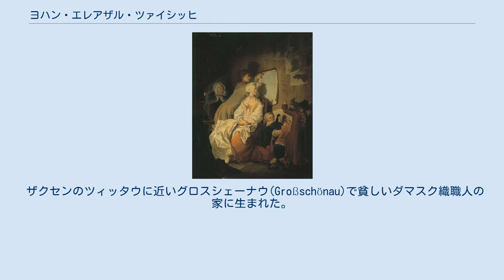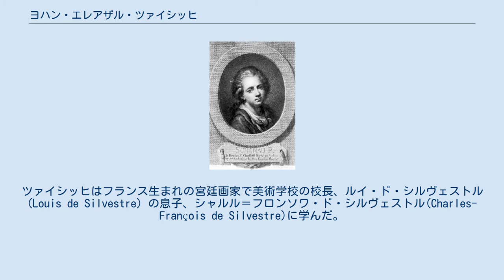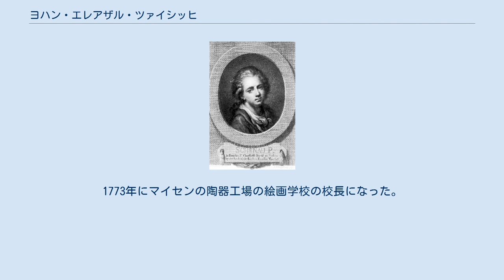ヨハン・エレアザル・ツァイシッヒ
ヨハン・エレアザル・ツァイシッヒ(Johann Eleazar Zeissig、1737年11月7日 - 1806年8月23日）はドイツの画家である。
風俗画を描き、陶器のデザインもした。
フランスで活動した時期から、故郷、ザクセンのシェーナウ(Schönau)に因んで、ヨハン・エレアザル・シェーナウ(Johann Eleazar Schenau)と名乗った。
ドレスデンの美術アカデミーの校長を務めた。
 ザクセンのツィッタウに近いグロスシェーナウ(Großschönau)で貧しいダマスク織職人の家に生まれた。
父親から教育を受け、早くから絵の才能を見せると、12歳の時、ドレスデンに送られ、法律家の事務員をしながら絵を学んだ。
ドレスデンの宮廷画家、アントン・ラファエル・メングスの弟子たちに援助されて宮廷の美術学校で学ぶことができた。
ツァイシッヒはフランス生まれの宮廷画家で美術学校の校長、ルイ・ド・シルヴェストル(Louis de Silvestre) の息子、シャルル＝フロンソワ・ド・シルヴェストル(Charles-François de Silvestre)に学んだ。
 1754年にプロイセンとフランスの間に七年戦争が起こり、ドレスデンがプロイセン軍に占領されると、ツァイシッヒはシルヴェストルとパリに移った。
パリには1770年まで滞在した。
フランスの王立絵画彫刻アカデミーで働き、とくにドイツ生まれの画家、版画家のヴィレ(Johann Georg Wille:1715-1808)のもとで働いた。
 当時のフランスの指導的な芸術家たち、フランソワ・ブーシェ、ガブリエル＝フランソワ・ドワイアン、モーリス・カンタン・ド・ラ・トゥール、エドム・ブーシャルドンらと知り合い、風俗画の得意なジャン＝バティスト・グルーズの作品から特に影響を受けた。
パリで、16世紀イタリアの巨匠、コレッジョやグイド・レーニ、ティツィアーノ・ヴェチェッリオの作品を模写して修行し、ザクセンの外交官たちの援助を受けた。
セーヴル焼の工場で陶器の絵付けも行った。
パリ時代に故郷、シェーナウ(Schönau)に因んで、ヨハン・エレアザル・シェーナウと名乗るようになった。
 シルヴェストルらに紹介されて、フランス王室にも知られるようになり、皇太子から注文も受けて風俗画を描き、人気のある画家になった。
1770年にドレスデンに戻り、ドレスデンの美術アカデミーのメンバーとなった。
1773年にマイセンの陶器工場の絵画学校の校長になった。
1774年に美術アカデミーの風俗画、人物画の教授になり、1776年に美術アカデミーの校長シャルル・フランソワ・ユタンが没した後にジョヴァンニ・バティスタ・カサノヴァとともに校長となり、1795年にカサノヴァが亡くなった後は、単独で校長を務めた。